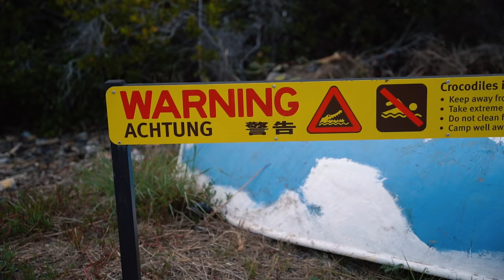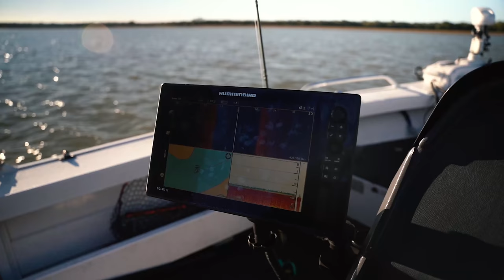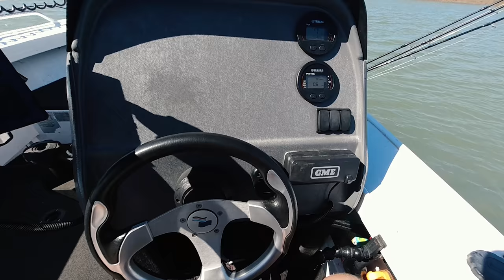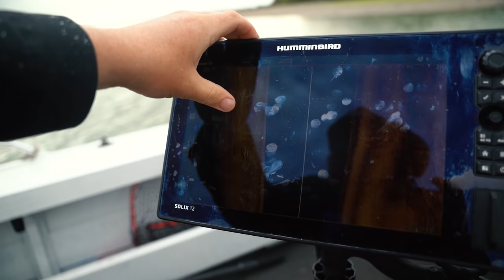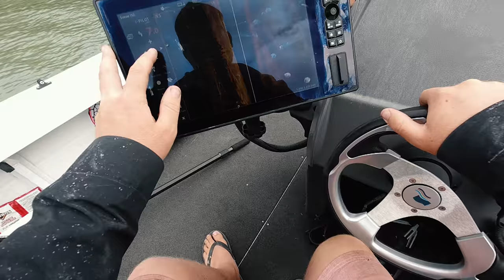Catching XL Threadfin Salmon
Fishing Central Queensland (Fitzroy River) for barramundi and threadfin salmon with my good friend/amatuer cameraman/lucky charm Josh!